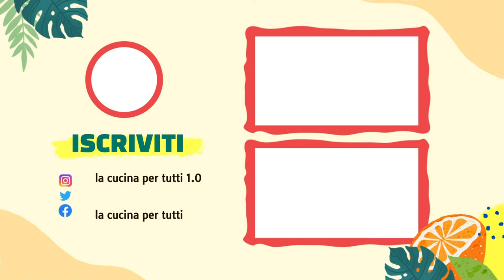Peposo all’imprunetina - (LA TOSCANA IN TAVOLA)